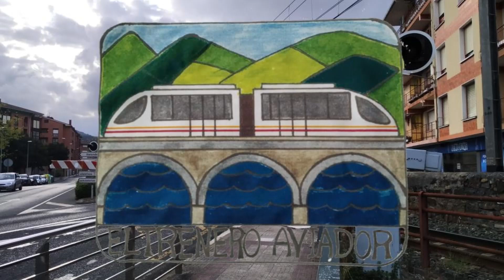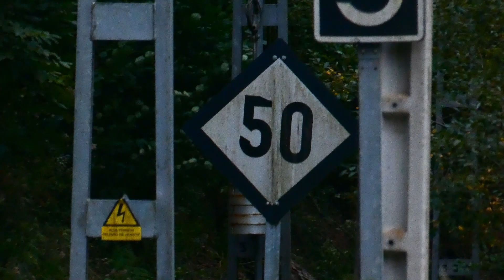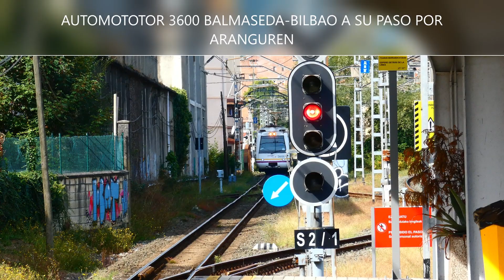FIN DE SEMANA TRENERO EN LAS LINEAS BILBAO LEÓN Y BILBAO SANTANDER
ESTE VIDEO SE GRABO EN LOS SIGUIENTES DÍAS:

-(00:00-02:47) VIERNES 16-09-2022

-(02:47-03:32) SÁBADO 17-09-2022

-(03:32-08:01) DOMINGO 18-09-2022